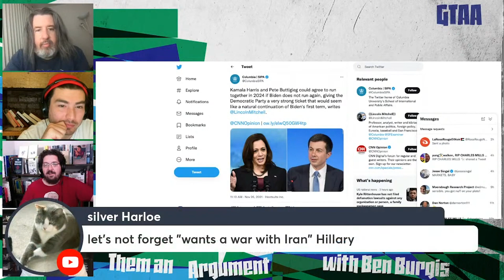Progressive But Not "Woke": Nando Vila on How the Left Can Win Working-Class Voters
Nando Vila (co-host of Jacobin's Weekends show with Ana Kasparian) joins Ben Burgis and the GTAA crew to talk about an important new study from Jacobin and YouGov on which messages appeal most to working-class people don't solidly identify as Republicans. Turns out that you don't need to throw anyone under the bus--you can keep all your socially progressive positions--but the winning formula annoyingly "woke" language and focusing on bread-and-butter demands and messaging that goes after the millionaires and billionaires. Who could have guessed?